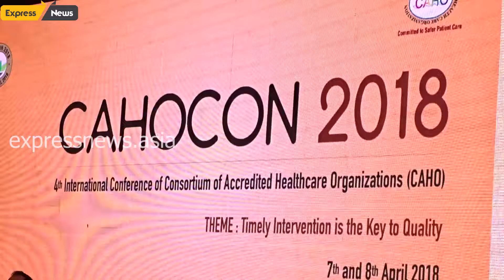Over 600 healthcare experts attend international conference CAHOCON 2018 in Chennai